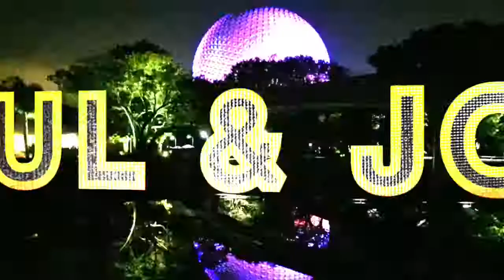Dodgems and Circus skills | Heather Small live!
We go to Hardwick Hall Festival and enjoy the fantastic voice of Heather Small from the group M People. then it fun on the bumper cars and we have a go on a unicycle!